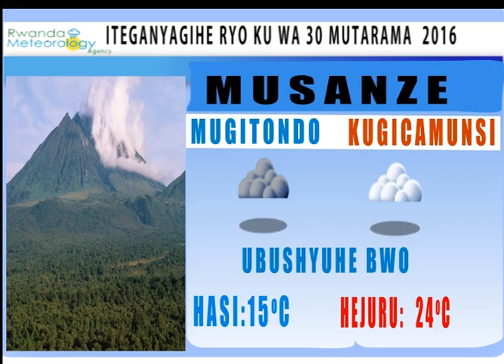ITEGANYAGIHE 30 01 2016